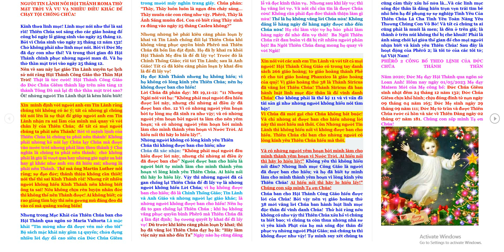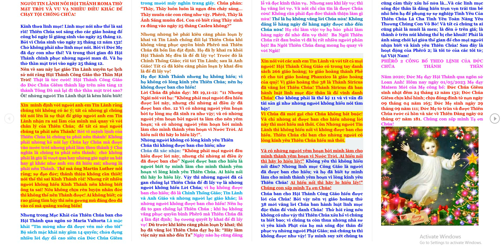NGƯỜI TIN LÀNH NÓI HỘI THÁNH ROMA THỜ MẶT TRỜI VÀ VU VẠ NHIỀU ĐIỀU ĐỂ CHẠY TỘI CHỐNG THIÊN CHÚA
NGƯỜI TIN LÀNH NÓI HỘI THÁNH ROMA THỜ  MẶT TRỜI VÀ VU VẠ NHIỀU ĐIỀU KHÁC ĐỂ  CHẠY TỘI CHỐNG THIÊN CHÚA!

Kính thưa linh mục! Linh mục nói như thế là sai rồi! Thiên Chúa soi sáng cho các giáo hoàng để công bố ngày lễ giáng sinh vào ngày 25 tháng 12. Bởi vì Chúa sinh vào ngày 25 tháng 12 năm 132! Chứ không phải như linh mục nói. Bởi vì Đức Mẹ đã dạy con như thế! Và trong thời gian đó Hội Thánh chinh phục những người man di. Và họ thờ thần mặt trời vào ngày 25 tháng 12.
Nên về sau này lạc giáo Tin Lành xuyên tạc lịch sử nói rằng Hội Thánh Công Giáo thờ Thần Mặt Trời! Thật là tức cười! Hội Thánh Công Giáo do Đức Chúa Giêsu thành lập trên nền tảng 12 thánh Tông Đồ mà lại đi thờ thần mặt trời sao? Ôi! những người Tin Lành thật là kém hiểu biết!
Xin  minh định với người anh em Tin Lành rằng chúng tôi không có ác ý; tất cả những gì chúng tôi nói lên là sự thật để giúp người anh em Tin Lành nhận ra sai lầm của mình mà quay về với chân lý của Thiên Chúa;  để tất cả mọi người chúng ta phải nên Thánh! Bởi vì mệnh lệnh của Thiên Chúa là chúng ta phải nên thánh! Không phải những kẻ nói lạy Chúa lạy Chúa mà được vào nước trời nhưng phải làm theo thánh ý Cha nghĩa là chúng ta phải nên thánh;  chứ không phải là giữ lễ vượt qua hay giữ ngày sa bát hay gì khác như anh em đã hiểu sai; nhưng là phải nên Thánh. Thế mà ông Martin Luther nói rằng; sự đạo đức; thánh thiện không cần thiết! nói thế thì sai Kinh Thánh rồi! Nhưng rất nhiều người không hiểu Kinh Thánh nên không biết ông ta sai! Nếu không chịu rèn luyện nhân đức thì không thể nên Thánh được! Ai không biết; cứ rao giảng tầm bậy thì nên gương mù đáng đeo đá vào cổ mà quăng xuống biển!
Nhưng trong Mạc Khải của Thiên Chúa ban cho Hội Thánh qua ngôn sứ Maria Valtorta Là mặc khải “Tin mừng như đã được vén mở cho tôi” Bộ sách mặc khải này gồm 14 quyển; chứa đựng nhiều lời dạy dỗ cao siêu của Đức Chúa Giêsu trong mười mấy nghìn trang giấy. Chúa phán: “Thầy, Thầy luôn luôn là ngọn đèn cháy sáng... Thầy muốn các con cũng như vậy. Phêrô, Thầy là Ánh Sáng muôn đời. Con có biết rằng Thầy sinh ra đúng vào ngày 25 tháng Casleu không?”
Nhưng những bè phái kiêu căng phản loạn ly khai và Tin Lành chống đối lại Thiên Chúa khi không vâng phục quyền bính Phêrô mà Thiên Chúa đã bốn lần đặt định. Họ đã ly khai ra khỏi Hội Thánh Mẹ đều là để đi lấy vợ! Trước đó là Chính Thống Giáo; rồi tới Tin Lành; sau là Anh Giáo! Tất cả đã kiêu căng phản loạn ly khai đều là để đi lấy vợ!
Họ đọc Kinh Thánh nhưng họ không hiểu; vì họ không có lòng kính yêu Thiên Chúa; nên họ không được ban cho hiểu!
Lời Chúa đã phán dạy: Mt 19,11-12: “11 Nhưng Ngài nói với họ: "Không phải mọi người đều hiểu được lời này, nhưng chỉ những ai điều ấy đã được ban cho. 12 Vì có những người yêm hoạn bởi tự lòng mẹ đã sinh ra như vậy; và có những người yêm hoạn bởi người ta làm cho nên yêm hoạn; và có những người yêm hoạn bởi mình làm cho mình thành yêm hoạn vì Nước Trời. Ai hiểu nổi thì hãy lo hiểu lấy!".
Những người không có lòng kính yêu Thiên Chúa thì không được ban cho hiểu; như
Chúa đã xác nhận: “Không phải mọi người đều hiểu được lời này, nhưng chỉ những ai điều ấy đã được ban cho” Người được ban cho hiểu là người biết tự mình làm cho mình thành yêm hoạn vì lòng kính yêu Thiên Chúa. Ai hiểu nổi thì hãy lo hiểu lấy. Vậy thì những người đã cả gan chống lại Thiên Chúa để đi lấy vợ là những người không hiểu Lời Chúa; vì họ không được ban cho hiểu; đó là Chính Thống Giáo; Tin Lành và Anh Giáo và những người lạc giáo khác; là những người không được ban cho hiểu! Nên họ đã to gan chống lại Thiên Chúa ; khi họ không vâng phục quyền bính Phêrô mà Thiên Chúa đã 4 lần đặt định;  họ cương quyết ly khai để đi lấy vợ! Dù trước khi kiêu căng phản loạn ly khai; thì họ đã vâng lời Thiên Chúa dạy họ là: “Hãy làm việc này mà nhớ đến Ta” Ngày nào họ cũng dâng lễ và đọc kinh thần vụ.  Nhưng sau khi lấy vợ; thì họ vâng lời vợ. Và nói chỉ cần tin là được Chúa cứu! Không cần phải đạo đức thánh thiện làm gì nữa! Thế là họ không vâng lời Chúa nữa! Không dâng lễ hàng ngày để hàng ngày được nhớ đến Chúa nữa! Họ chỉ làm việc vợ họ bảo  phải làm hàng ngày để nhớ đến vợ thôi!  Ba Ngôi Thiên Chúa rất đau buồn vì đã bị rất nhiều người phản bội! Ba Ngôi Thiên Chúa đang mong họ quay về với Ngài!

Xin nói với các anh em Tin Lành và với tất cả mọi người! Hội Thánh Công Giáo có trong tay danh sách 266 giáo hoàng; từ giáo hoàng thánh Phê rô cho tới giáo hoàng Phanxico là giáo hoàng của quỷ! Vị giáo hoàng thứ 38 là Thánh Siricus  đã vâng lời Thiên Chúa! Thánh Siricus đã ban hành luật linh mục độc thân là để vinh danh Chúa! Chứ không phải là thế kỷ 11 và vì vấn đề tài sản gì như những người không hiểu nói tầm bậy!
Vì Chúa đã mời gọi chứ Chúa không bắt buộc! Và chỉ những ai được ban cho hiểu những lời này thì mới hiểu mà thôi. Còn Những người Tin Lành thì không hiểu nổi vì không được ban cho hiểu. Thiên Chúa chỉ ban cho những người có lòng kính yêu Thiên Chúa hiểu mà thôi.

Và có những người yêm hoạn bởi mình làm cho mình thành yêm hoạn vì Nước Trời. Ai hiểu n